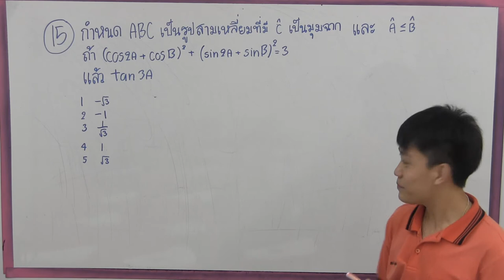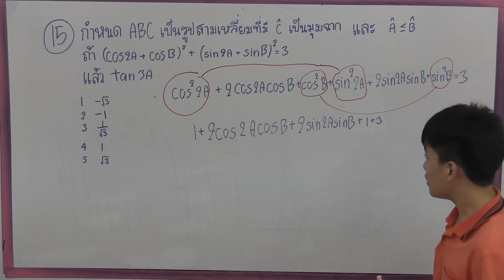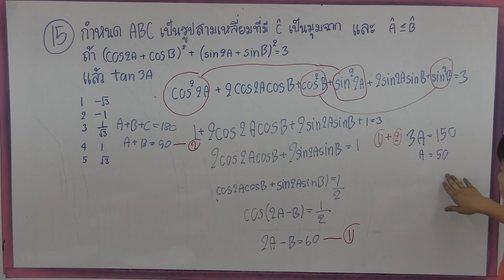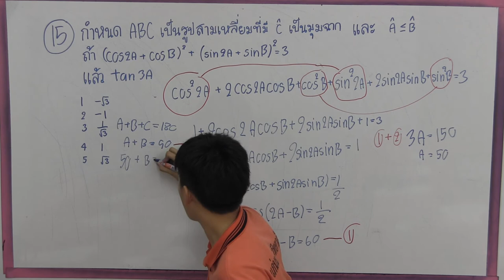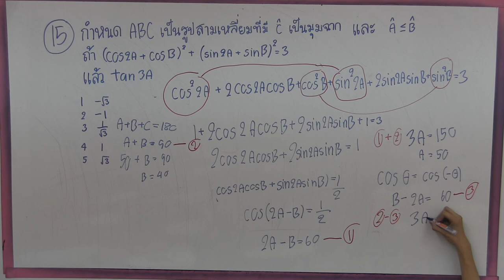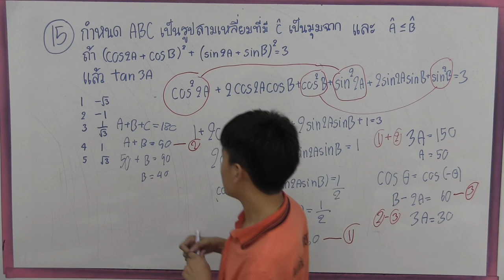ข้อสอบ 7 วิชาสามัญ 2557 คณิต ข้อ 15 เรื่อง ตรีโกณมิติ